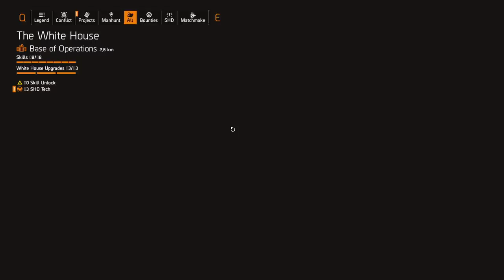The Division 3 in 2024? - PTS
Will you buy The Division 3?
00:00 NEW Game mode
05:43 Dark Zone
10:10